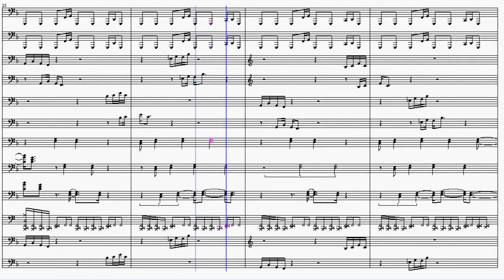Sonic & Knuckles: Death Egg Zone (Act 1) Sheet Music